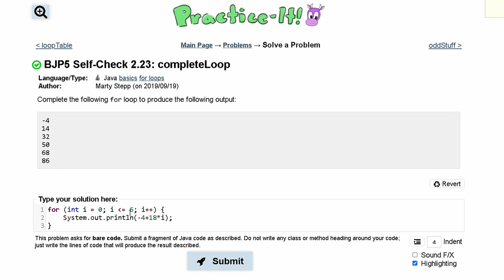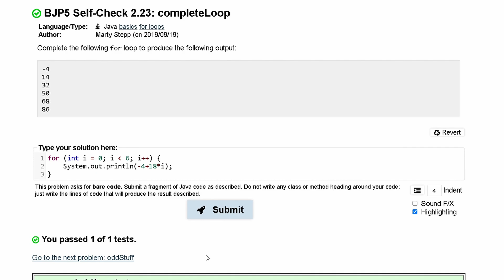Java Practice It || 2.23 completeLoop || for loop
Question:
Complete the following for loop to produce the following output:
-4
14
32
50
68
86